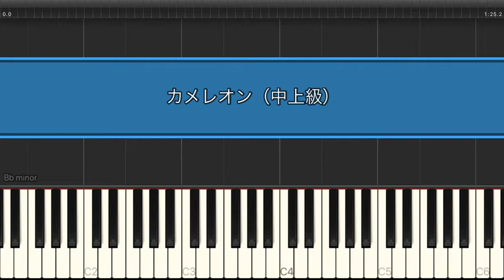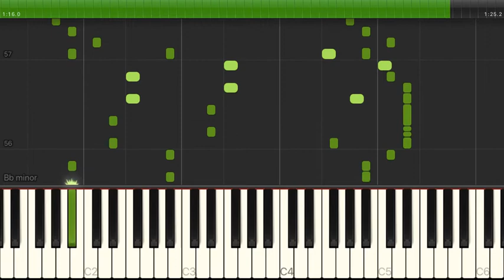カメレオン / すりぃ 【中上級 / ピアノ】（電子楽譜カノン）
カメレオン / すりぃ 【中上級 / ピアノ】のピアノ楽譜はこちらから

【タイトル】 カメレオン
【アーティスト】 すりぃ